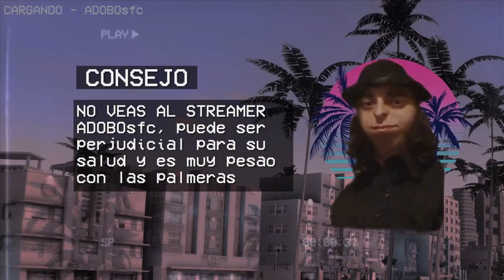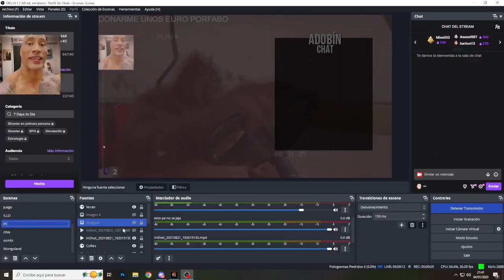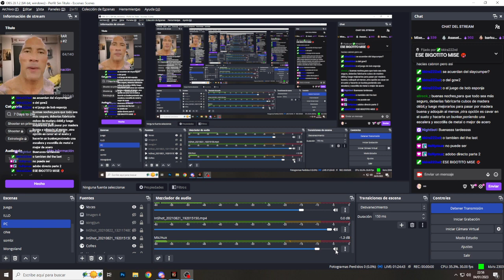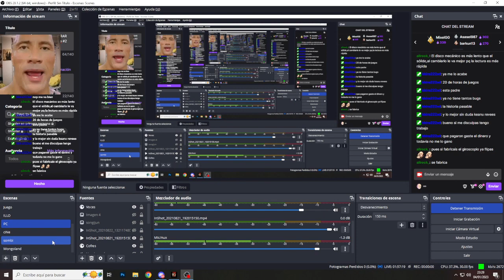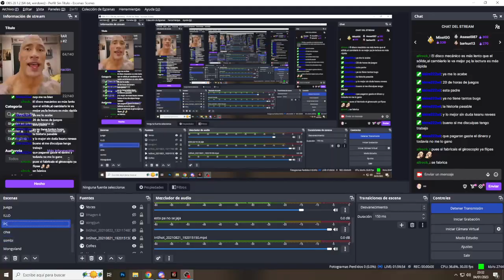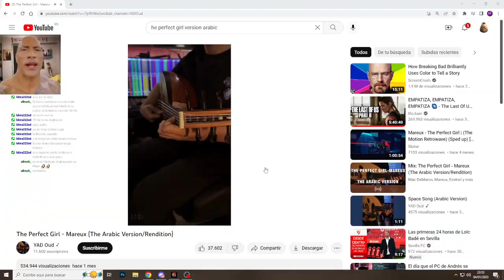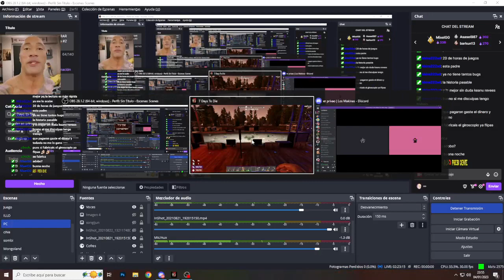PRIORIDAD NÚMERO 1, RECUPERAR MI ARCO NIVEL 5 | 7 Days To Die #2